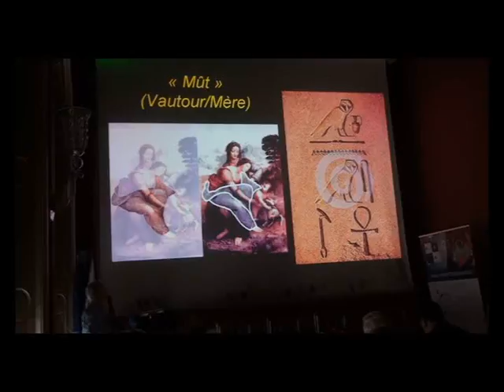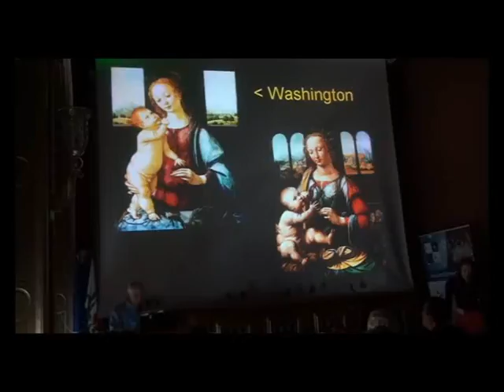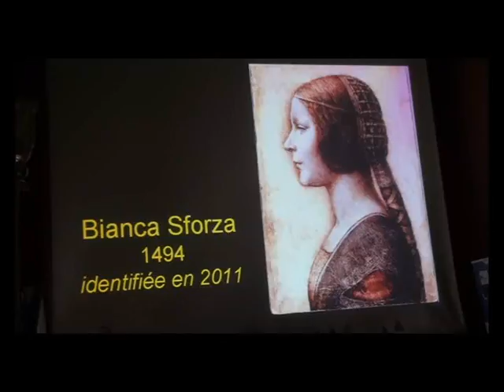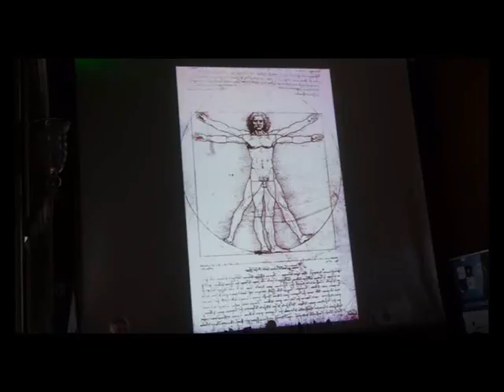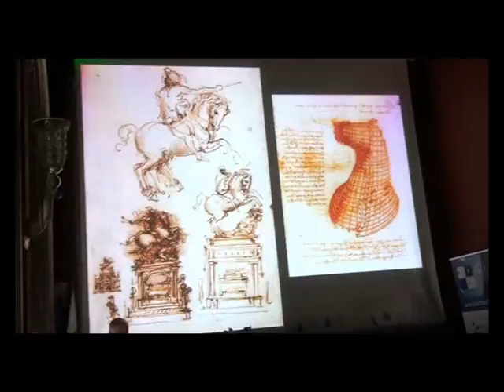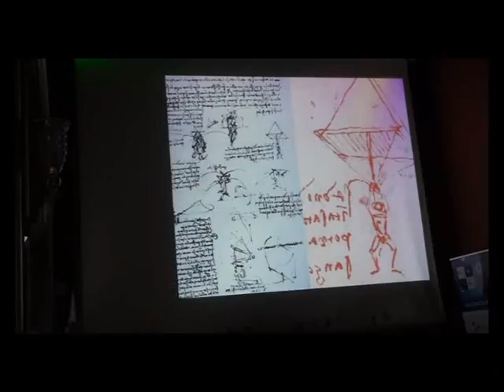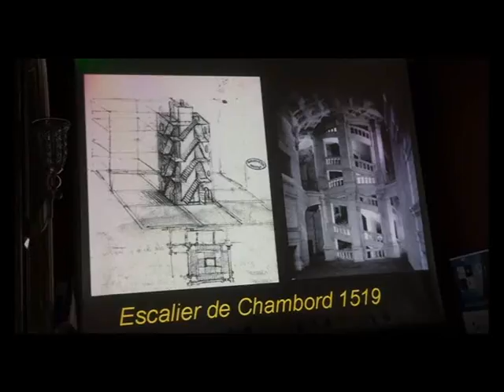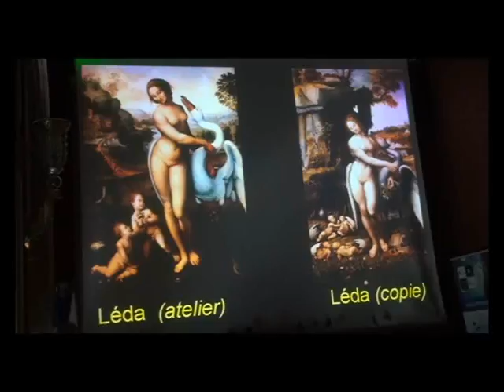III 2 ARTISTE et HUMANISTE